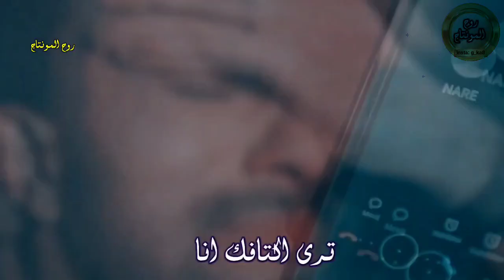خالد الحنين - من اختفيت#ملاحظه_جميع_الحقوق_محفوظه_لقنواتها_الاصليه